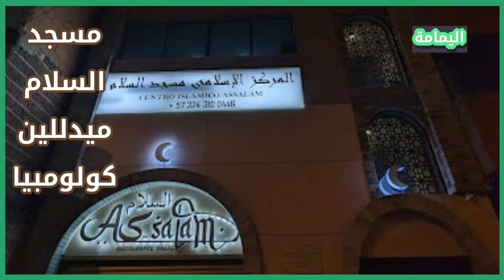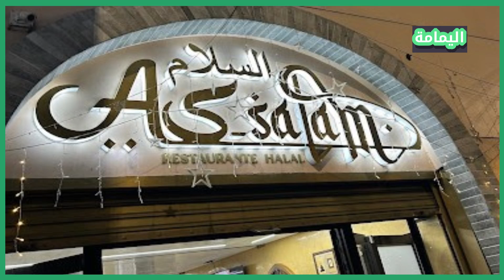كولومبيا.. العشرات يعتنقون الإسلام يومياً في مدينةً صغيرة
يعد مسجد السلام في مدينة ميدلين من أنشط المساجد في كولومبيا وهو يقع في ميديلين ثاني أكبر مدينة في البلاد. وكان قد تم شراء مبنى المركز بمساعدة وتبرعات أعضاء الجالية المسلمة ونظرًا للموقع الجغرافي المتميز للمسجد ووجوده بأحد شوارع المدينة الشهيرة،
وقربه من الحدائق والشركات والمصالح الحكومية المختلفة
فهو يُعتَبَرُ نقطة انطلاق مهمة للدعوة الإسلامية في دولة كولومبيا.
ويعد المسجد أيضاً منتدىً للمجتمع المسلم،
ومكاناً للأنشطة الدعوية، والفعاليات الاجتماعية،
ودورات الفقه والعقيدة الإسلامية والأخلاق واللغة العربية وحفظ وتعليم القرآن الكريم،
إضافة إلى دورات المسلمين الجدد، وتوزيع الكتيبات الإسلامية في محيط المسجد.
وميديللين هي تاني أكبر مدينه في كولومبيا بعد العاصمة بوجوتا.
عدد سكانها يزيد عن 3 مليون نسمة.
وهي تقع في وادي أبورا أقصى شمال جبال الانديز.
وإلى جانب ميدلين هناك عدد من الجاليات الإسلامية في كولومبيا، أهمها، حسب حجمها، توجد في بوغوتا ومايكاو وبوينافنتورا.
وتوجد أيضًا مراكز إسلامية في سان أندريس، ومقاطعة نارينيو، وسانتا مارتا، وقرطاجنة .
وتوجد مدارس إسلامية ابتدائية وثانوية في بوغوتا ومايكاو .
ومعظم المسلمين الكولومبيين هم مهاجرون من العالم العربي والاسلامي إلى جانب أعداد من السكان المحليين.
ولا يعرف بالتحديد عدد المسلمين في كولومبيا
لأنه لا توجد حتى الآنَ دراساتٌ أو إحصائياتٌ دقيقة أو رسميّة حول أعداد المسلمين
نظرًا لأن القانون الكولومبي يمنع الإحصائيات التي تقوم على أساس ديني
وفي هذا السياق؛ تؤكد التقارير على أن الجالية المسلمة في كولومبيا في تزايدٍ مستمرٍّ،
حيث تتزايد الأعداد بشكلٍ متسارعٍ خلال العقود الأخيرة، وتأتي هذه الزيادة الملحوظة في ظل تَنامي أعداد المسلمين في قارة أمريكا اللاتينية بشكلٍ عامٍّ.
فضلا عن تزايد الإقبال على اعتناق الإسلام
حيث أصبح تزايُد أعداد المسلمين في كولومبيا ظاهرةً تَتَنامى يومًا بعد يومٍ،
خلال الأعوام الأخيرة،
كما أن تناول الإسلام في وسائل الإعلام الكولومبية ساهم بشكلٍ كبيرٍ في جذب انتباه المشاهد والمستمع والقارئ إلى البحث عن هذا الدين والتعرف عليه مما جعلهم يقتنعون به ويَعتنقونه.